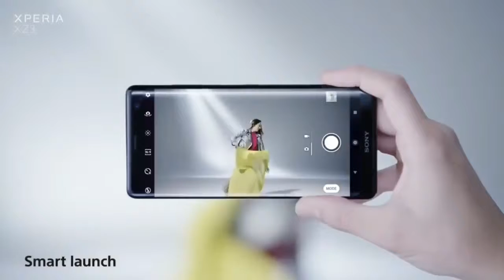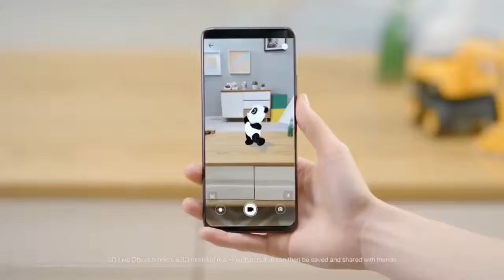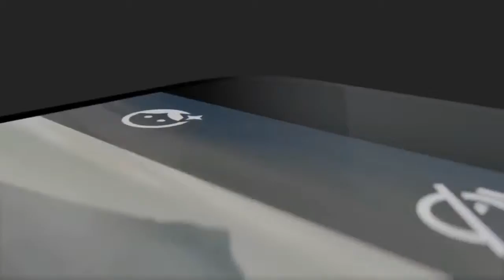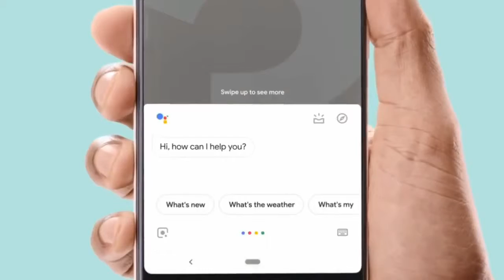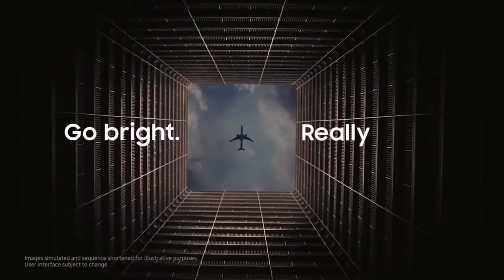Upcoming phones: The future smartphones of 2019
The upcoming generation of phones
Here are some of the anticipated handsets for 2019:

OnePlus 7
OnePlus 5G phone
Motorola Razr
Pixel 3 Lite
Apple iPhone XI